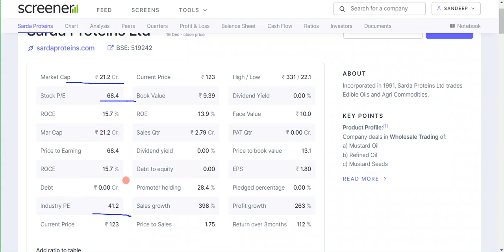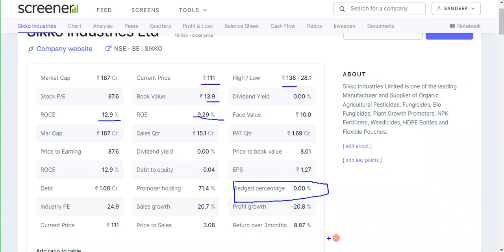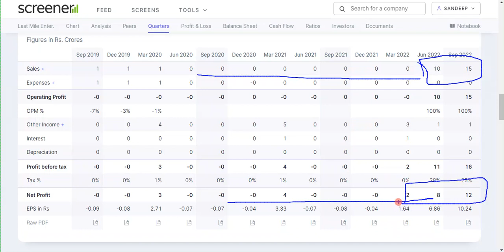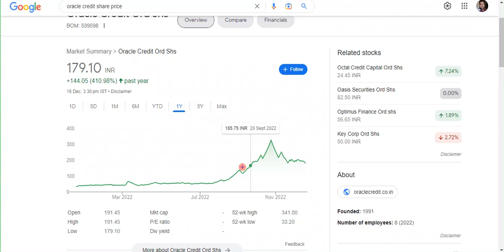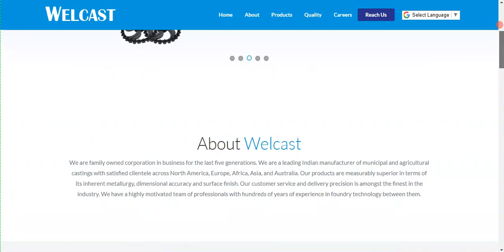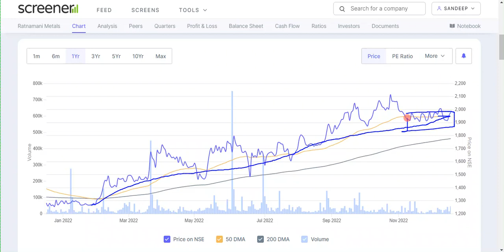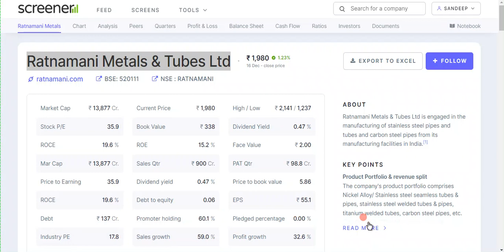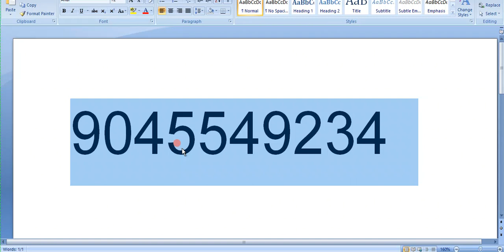A FEW HIGH-RISK-HIGH REWARD STOCKS-Buy for Super Multibagger Returns, Risk Hai Toh Ishq Hai 🚀🚀🚀🚀